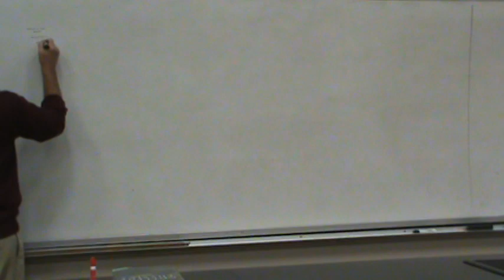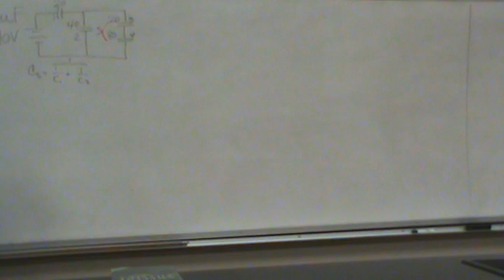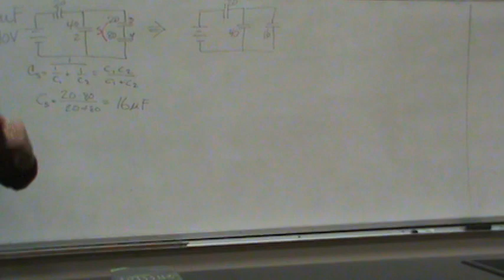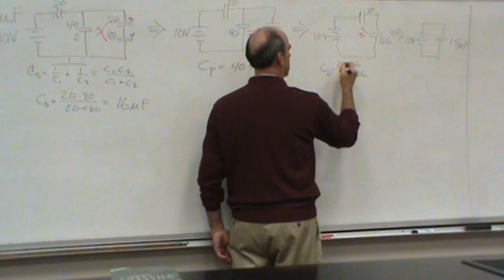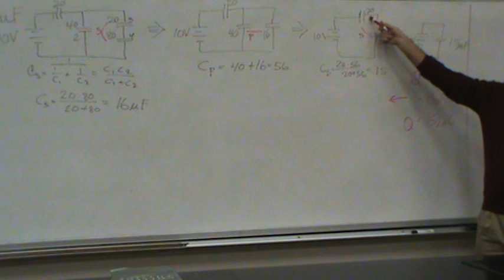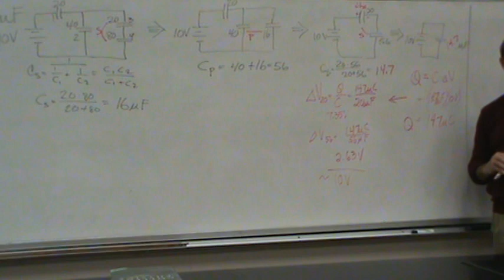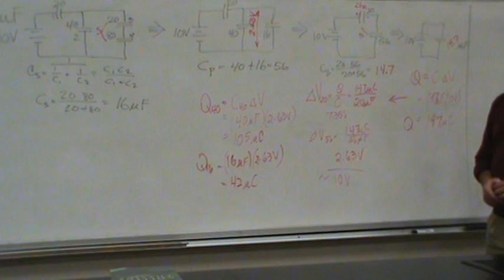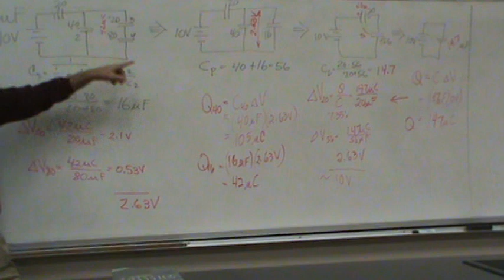PHYS202 Study Session 1___03_18_13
PHYS202 Test 2 Study Session, part 1